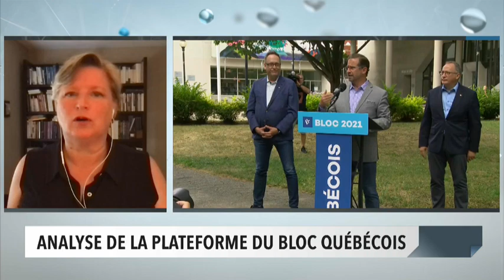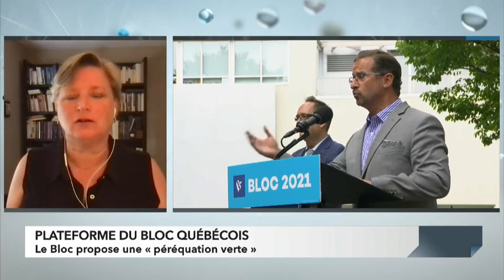Le Bloc québécois présente sa plateforme électorale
Le Bloc québécois a présenté sa plateforme électorale dimanche. Le Bloc demande entre autres une augmentation des transferts en santé vers les provinces de 35% et une péréquation verte. Les politologues Geneviève Tellier et Daniel Béland analysent ces propositions.